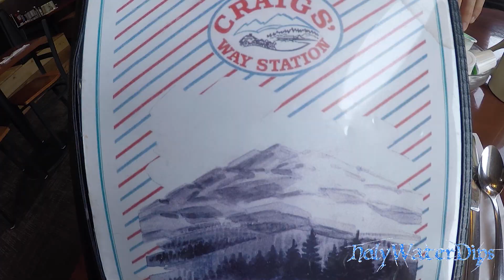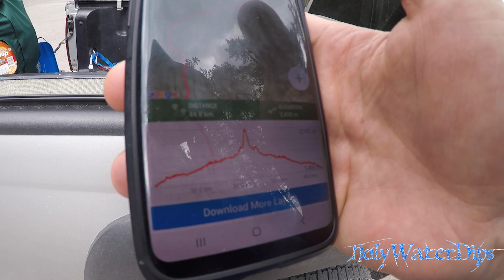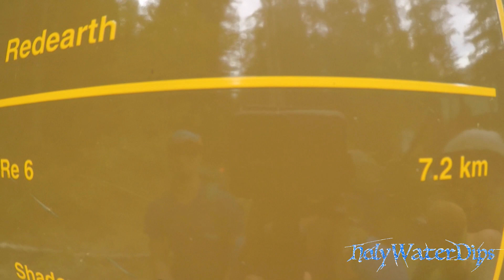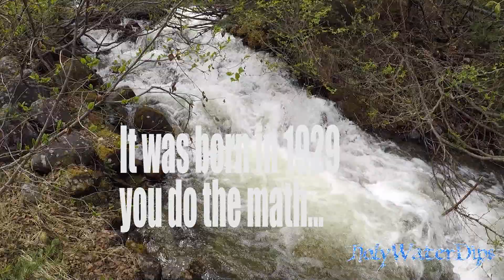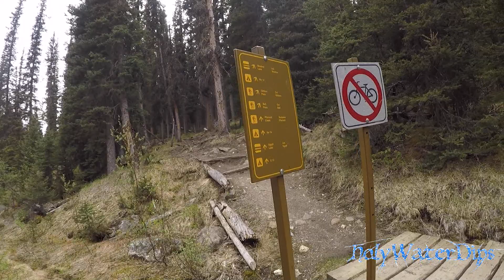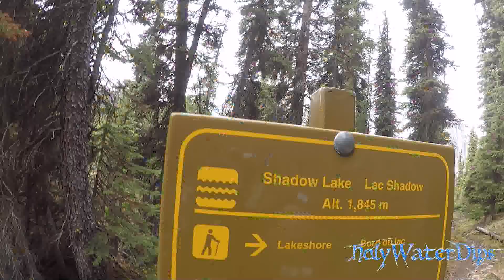Red Earth Creek to Shadow lake Hike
THis is Just the beggening of the 4 day journey of egypt lake 2019 with a couples buddies Tommy George and Pablito. Please keep posted for the next video it just gets better.
Shadow Lake is amazing in the summer but they have some amazing things happening in the winter too.